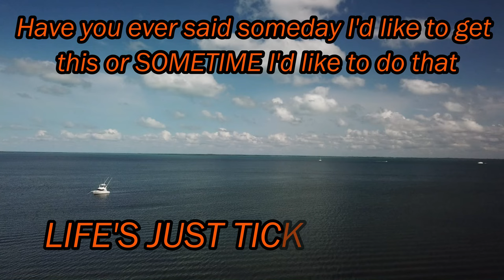TARPON FEEDING at Robbie's Marina in Islamorada, FL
We stop at Robbie's Marina in Islamorada in the Florida Keys @ Mile Marker 77.5. The tarpon appear at Robbie's by the hundreds and hang around the marina docks waiting for their free hand out or should I say... your hand in their mouth. LOL Some of these fish are easily 6 feet long. Keep an eye out for the sneaky Pelicans as you will see in this video. LOL They patiently wait for you to take your eyes off your bucket of fish.